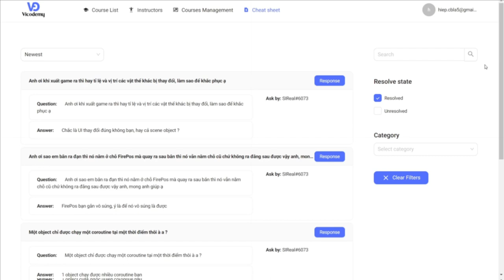Vicodemy - Học Tập và Kết Nối Mentor Online (Lập Trình)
Xin chào bạn,

Tôi là CEO & co-founder của Vicodemy - nền tảng web nơi người dùng có thể tìm thấy các khóa học video, xem và tham gia cộng đồng trò chuyện riêng của người sáng tạo nội dung. Tôi có một kênh Youtube - SIReal, chuyên về hướng dẫn lập trình. Và đã từng đồng hành hướng dẫn cho nhiều lập trình viên.

Chúng tôi hiểu được khi học lập trình, có một người mentor để cùng đồng hành & hướng dẫn là vô cùng cần thiết. Tôi rất mong sẽ được trực tiếp giới thiệu sản phẩm khi bạn có thời gian. Nếu có thể, đừng ngại đặt lịch tại

Trân trọng,
Hoàng Hiệp

Đây là video giới thiệu dự án vicodemy, một nền tảng web nơi người dùng có thể tìm thấy các khóa học video, xem và tham gia cộng đồng trò chuyện riêng của người sáng tạo nội dung.
Hiện tại chúng tôi tập trung vào lập trình nói chung như lập trình web, lập trình Game, AI, ChatGPT.